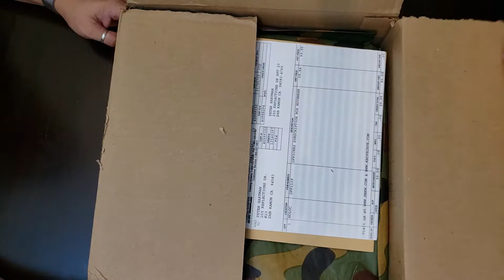The SMKW Army Care package #2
Our second SMKW Army care package Officers Box arrived. Let's take a look..